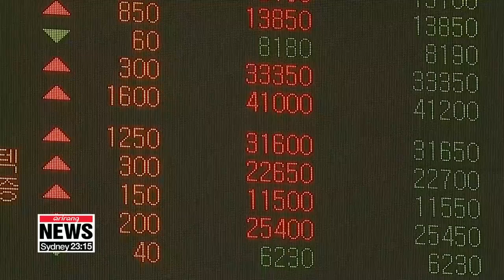U.S.-China agree to resume trade talks in October, Asian stock markets rebound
미중 고위급 협상, 브렉시트 연기 소식에 아시아 증시 일제 상승...코스피 1개월 여만에 2천선 돌파

Asian stock markets closed higher today after the U.S. and China agreed to resume trade talks.
Investor sentiment was also boosted by the British parliament's passage of a bill to stop a no-deal Brexit.
Here's Yoon Jung-min with a breakdown of the digits.
The U.S. and China are set to resume trade talks early October in Washington D.C.,... following new tariffs that the two countries have imposed on one another.
The Chinese Ministry of Commerce said Thursday... that negotiators from the U.S. and China held phone talks and agreed to hold another round of face-to-face negotiations next month.
China's top negotiator Liu He will meet his American counterpart Steven Mnuchin,... and working-level talks will also be held in mid-September prior to that meeting,... the Chinese ministry said.
In the meantime, the Brexit deadline was pushed to January 31st next year as the British Parliament approved on Wednesday... a bill that would require legislative approval for a no-deal Brexit.
Worries over the UK's messy divorce from the European Union has also been fueling global uncertainties... along with the trade conflict between Washington and Beijing.
Asian markets reacted positively to the news on Thursday.
Japan's Nikkei and Topix indices saw around 2 percent increases.
China's Shanghai Composite was up around 1 percent, breaking the 3-thousand mark at its intraday peak.
South Korea's benchmark KOSPI was up around zero-point-8 percent and topped the 2-thousand mark for the first time since early-August,... driven by demand from foreign investors.
The tech-heavy KOSDAQ was also up around zero-point-6 percent.